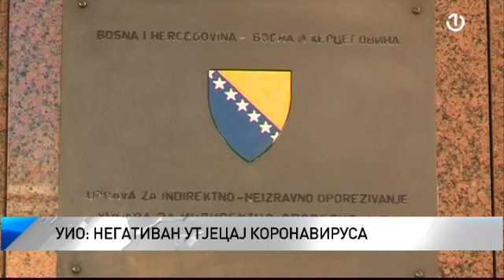Negativan uticaj korona virusa na transport roba u BiH